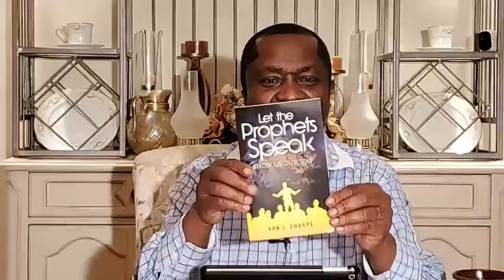The Manna Ceased Ideas, Skills, And Strategies Pt. 2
"Sharpe Points"